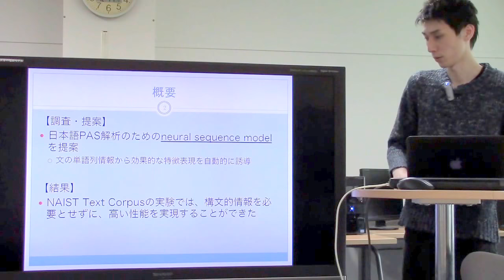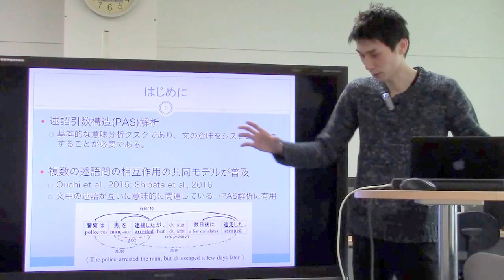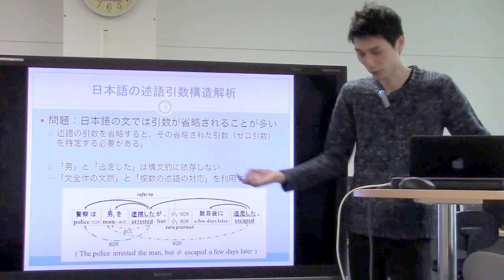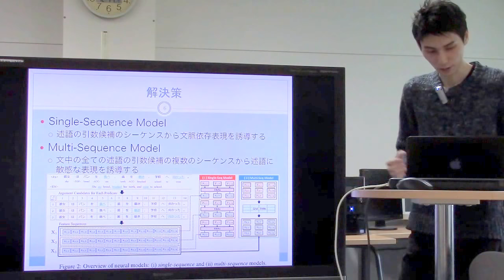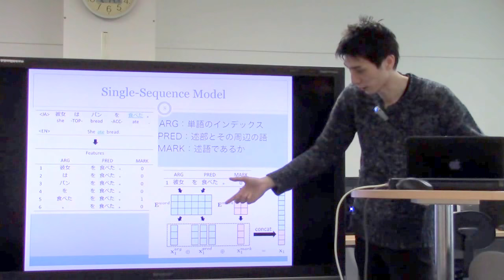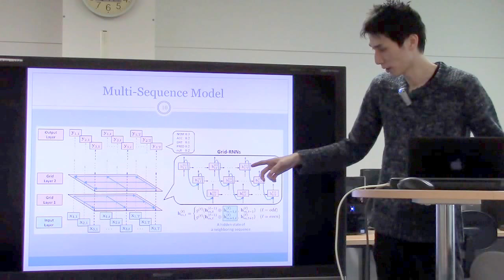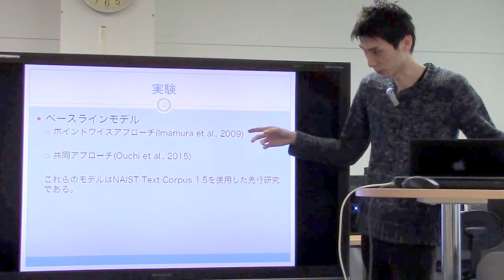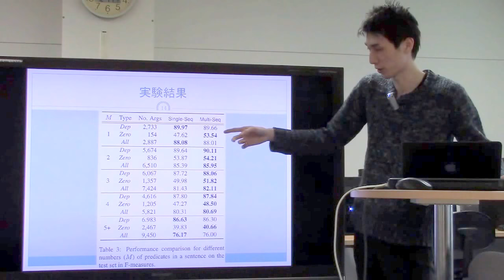文献紹介／Neural Modeling of Multi-Predicate Interactions for Japanese Predicate Argument Structure ...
Neural Modeling of Multi-Predicate Interactions for Japanese Predicate Argument Structure Analysis
Hiroki Ouchi, Hiroyuki Shindo and Yuji Matsumoto
Proceedings of the 55th Annual Meeting of the Association for Computational Linguistics, pages 1591–1600 Vancouver, Canada, July 30 - August 4, 2017